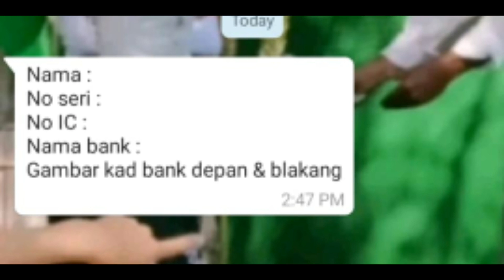Rohingya Refugee UNHCR CARD Expired 10 July 2021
R - Dream is a professional Rohingya Channels. It aims to represent the Exodus and Horrors of Rohingya and others minorities persecution through RD-: Channel.

It was formally established by a joint discussion with some talented Rohingyas to uphold the most helpless people's voice and publish it through us .
Our goal is to promote peace, integrity and social harmony. Through our channel we want people know what's happening inside and outside of Myanamar

RohingyaRefugeeMy Dear Brothers and Sisters